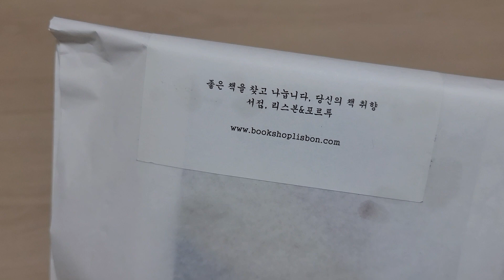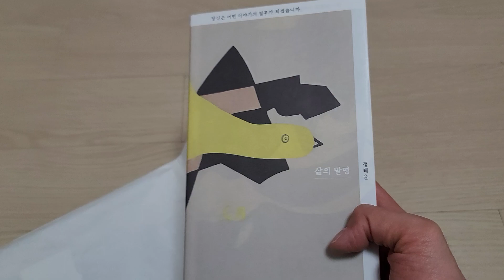책 언박싱. 리스본&포르투. 이달의 비밀책. 삶의 발명.정혜윤. 20231212